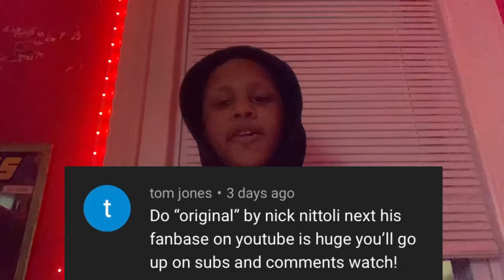Nick Nittoli-Original(Official Music Video)Reaction Video